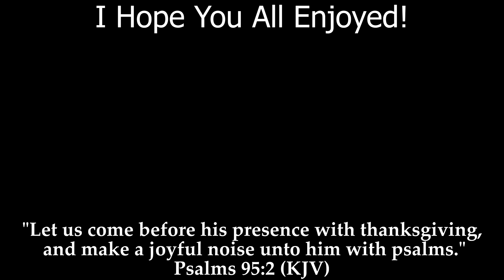I Dropped a NUKE in XDefiant's NEW Halloween Event! 3v3 Team Death Match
This New event is good for some easy nukes! Hope You Enjoy!!

Let me know if XDefiant is treating you well and if you think XDefiant will do well in the future!

Who is Zii?
The Zii YouTube channel is the only destination you need to become the BEST player you can on XDefiant. I produce the best guides and great content using advanced techniques and even some from your favorite Pro players to make you better FAST.